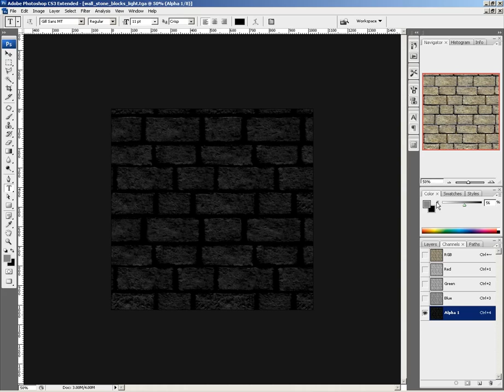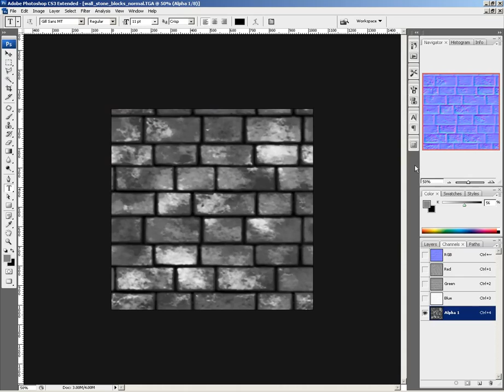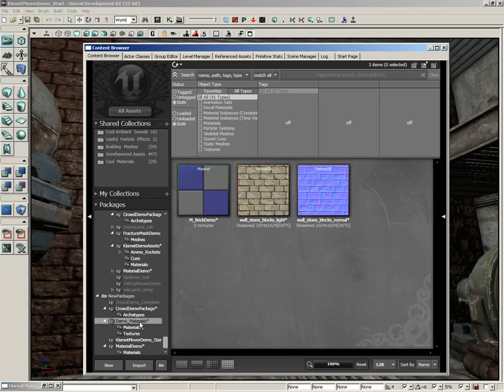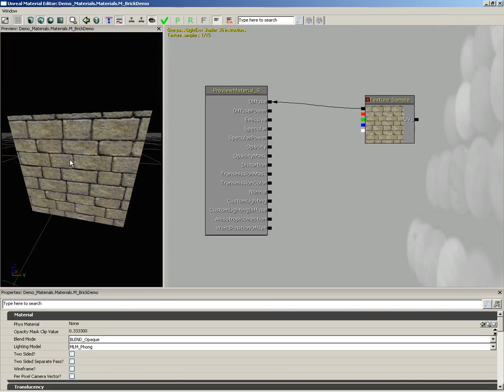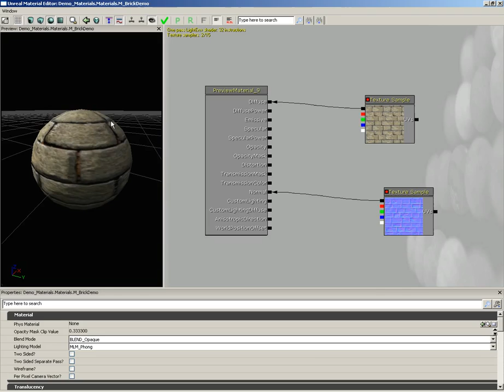UDK Tutorials Part 91: Materials- Basic Material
When creating your own materials, you will often need to import your own textures. Here, we talk about how this is done while setting up a basic material.